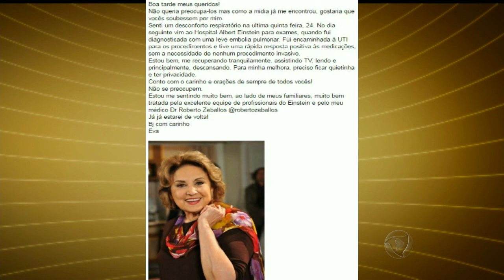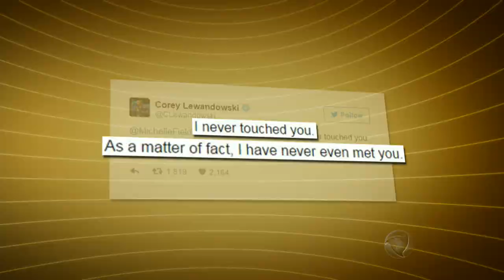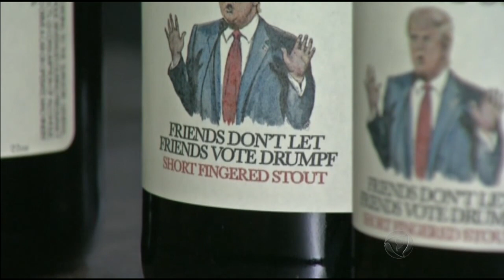Principais Notícias: Polícia procura gerente dos Correios, sequestrado após assalto